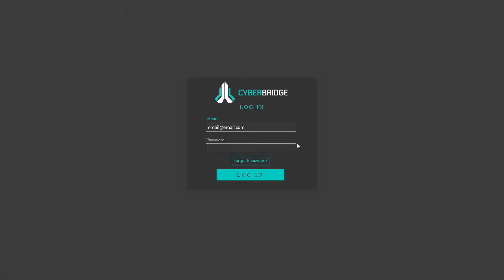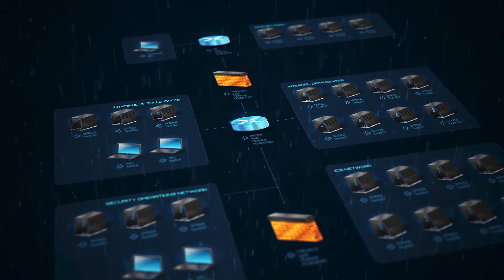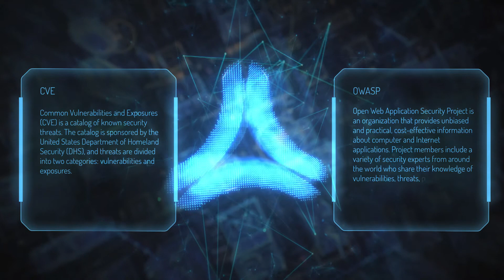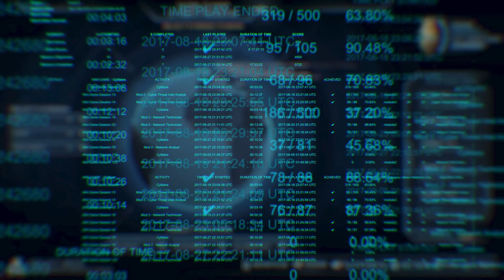Project Ares: Demo | Hands-On Cyber Security Learning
Project Ares® is an award-winning, gamified cyber security learning platform that helps students and professionals build and keep skills sharp against evolving cyber threats. Practice and progress in the hands-on platform with foundational, intermediate and advanced cyber learning content. Its patented cyber range-as-a-service technology delivers authentic virtual machine-based exercises so cyber preparation is as true-to-life as it gets.